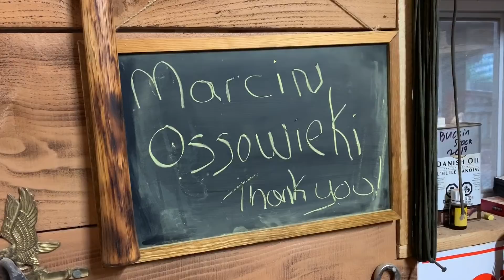Stand Back! Hand splitting firewood, custom built axe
Splitting firewood by hand is a pass time for me.  I made this axe to be a firewood cruncher.shown is some ways to safely swing shorter handled axes